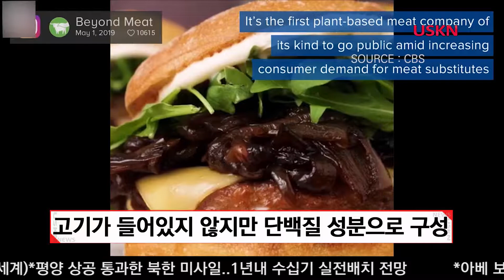서브웨이 ‘고기없는 미트볼’ 9월 선보여